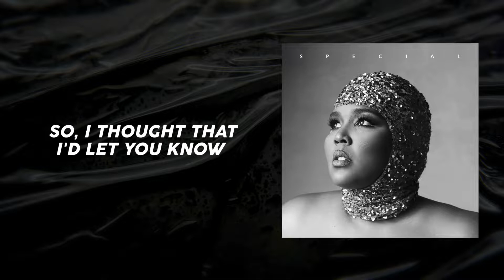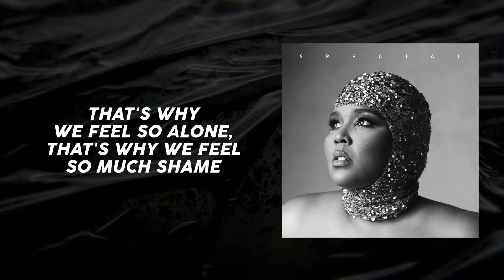Special - Lizzo | Lyric Video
Special - Lizzo | Lyrics:

Special,
Woke up this morning to somebody in a video, talking
About something I posted in a video
If it wasn't me then would you even get offended or
Is it just because I'm Black and heavy
Y’all don't hear me though

I've been the same since I've been driving slow on Bissonnet
Call up anybody I knew and they would tell you that
Fame is pretty new but I been used to people judging me
That's why I move the way I move and why I'm so in love with me

I'm used to feeling alone oh
So, I thought that I'd let you know

In case nobody told you today
You're special
In case nobody made you believe
You're special
Well I will always love you the same
You're special
I'm so glad that you're still with us
Broken but damn you're still perfect
Special

Could you imagine a world, where everybody's the same?
And you can cancel a girl, 'cause she just wanted to change
How could you throw f***ing stones,
If you ain't been through her pain?
That's why we feel so alone, that's why we feel so much shame

I know that I'm not alone oh
(oh, yeah)

You're special
You're special
You're special
I'm so glad that you're still with us (I'm so glad)
Broken but damn you're still perfect (so glad)
Special
You are, you are, you are so
Special, mm, hey